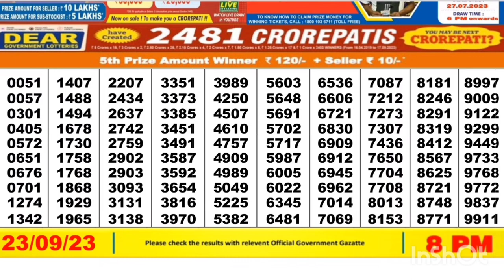Nagaland lottery result today 8pm - 23/09/2023 - morning Nagaland State Lottery Result Pdf